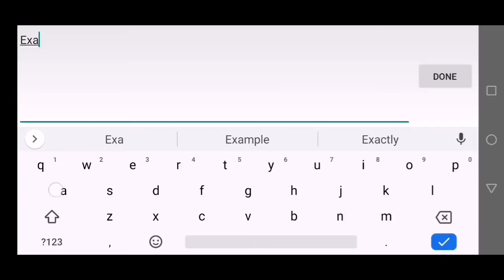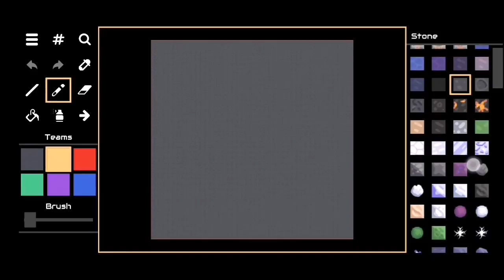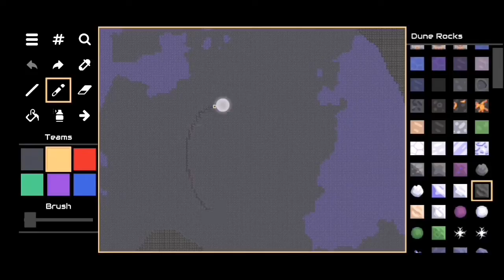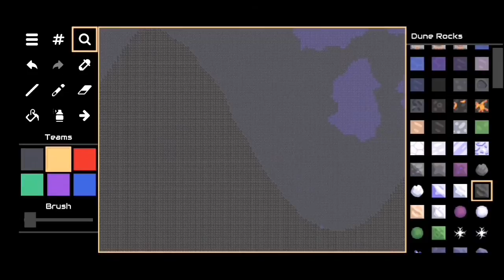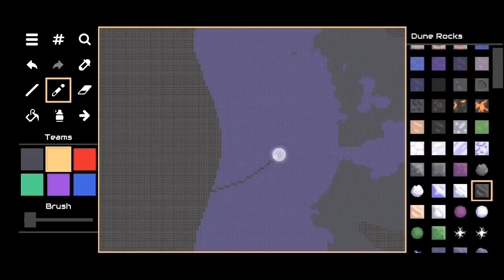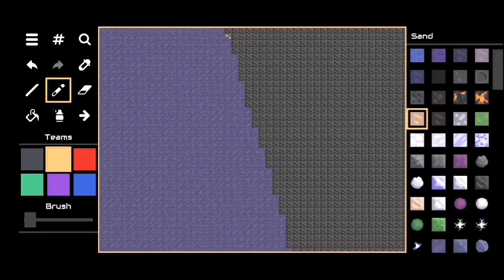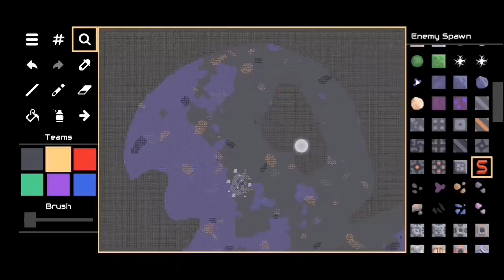How to use the map editor (like a pro) | Mindustry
A quick and simple 15 minute tutorial on how to build your very own map in mindustry using the built in map editor. This guide will demonstrate the basics of how to make a survival map in Mindustry.